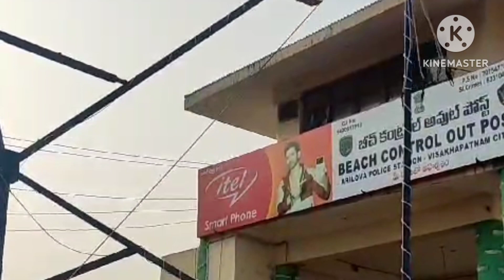Family visit to Vishakhapatnam on 30th December 2023